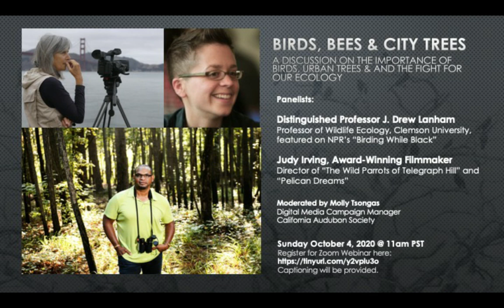Heartwood: When City Trees Equal Justice Q&A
Q&A following: a presentation and discussion on the intersection of urban trees, equity, and environmental justice.

Moderated by Gino Ramos, Rockstar Equality Advocate
Panelists & Presenters:
* Karin Korb: Policy & Public Affairs Coordinator, Lakeshore Foundation, 2-time Paralympian
* Luke Klipp: Education Director of Abundant Housing Los Angeles.
* Robyn Purchia: Environmental Journalist for the San Francisco Examiner.

Hosted by Josh Klipp, attorney and urban forest advocate. Recorded on Sept. 27, 2020 in San Francisco, CA